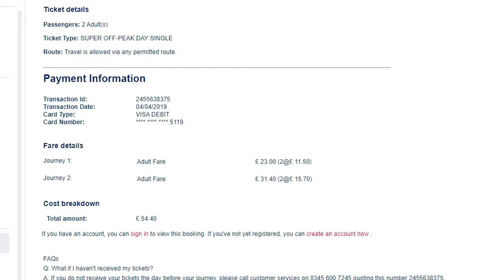206. АНГЛИЯ. Харидж - Международный и грузовой порт, пикник, улитки, куличики и чарити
206. АНГЛИЯ. Харидж - Международный и грузовой порт, пикник, улитки, куличики и чарити

Город Харидж (Harwich) глубоководный порт в районе Тендеринг,  графство Эссекс, Англия. Он расположен на берегу Северного моря, в устьях рек Стур и Оруэлл. Это самый северный прибрежный порт в Эссексе.

К северо-востоку от Хариджа, на другом берегу Хариджской гавани, находится его ближайший сосед, портовый город Филикстоу.